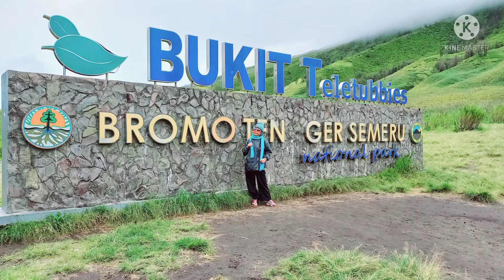Bukit Teletabis Jadi Primadona, Buat Inspirasi di Desa Pertanian